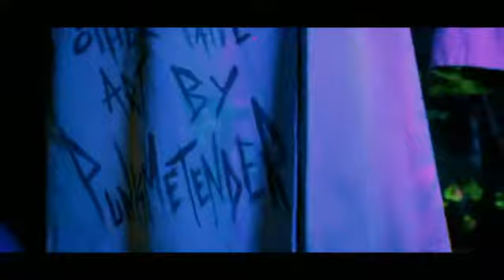GENT LONDON // Digital production by WEAREFEP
Shoot our team produced for Gent London featured in @brandyou_magazine
Creative shoot producer @becxxboo @wearefep
Hair @johawkinshair @wearefep
Makeup @selenhurer_makeup @wearefep
Assistant Mua @vanessaellesmakeup @wearefep
Photographer @oliver_morris_ @wearefep
Videographer @oliver_morris_ @wearefep
Lighting @yinkatheartist
Models ...
Casting by @becxxboo creative director @wearefep
Production @wearefep
Location @castlegibson
(access all handles mentioned via Instagram)

WEAREFEP invites you to join our growing community of fashion Events and Productions. Our creative division represents Models, Hair and Makeup Artists, Stylists as well as Photographers and Videographers.

 At WEAREFEP we’re proud to communicate: Digital Streaming, PR, Casting, Set Construction, Technical direction, Creative conception, Sponsorship Procurement and many more services to our clientele. Our fabulous team strive to push our represents in every aspect of the arts.

WEAREFEP offer brand PR providing a consultancy service that focuses on brand strategy, product pricing and production. We develop brands through concise strategies that target specific and relevant publications across media including print, digital and broadcast to gain exposure and monetised results.

We are more than just a consultancy, at wearefep we achieve confidence in our clientele through growing emerging brands into successful businesses.